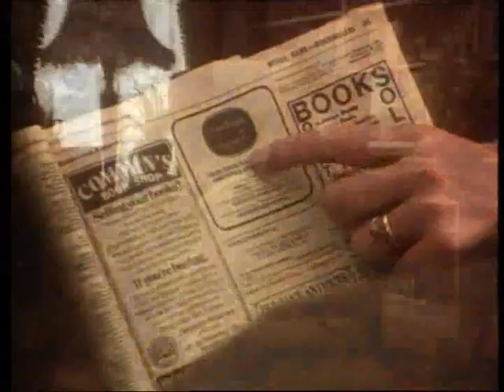J.R. Hartley - Classic Yellow Pages advert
The classic Yellow Pages advert starring JR Hartley - first shown in 1983. Fly Fishing... by JR Hartley!